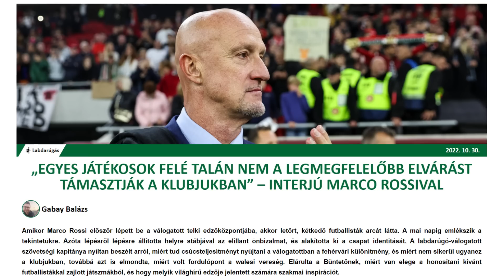Érik a SZENZÁCIÓ: Messi Beckham klubjához igazolhat! A Real Madrid az Arsenal sztárját akarja!!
🤝 Támogatónk: @unibetmagyarorszag3903

A videó készítői:

🎙️ Narrátor: Bálint László
✍️ Szövegíró: Dévényi Zoltán & Balázs
🎥 Videószerkesztő: Balázs